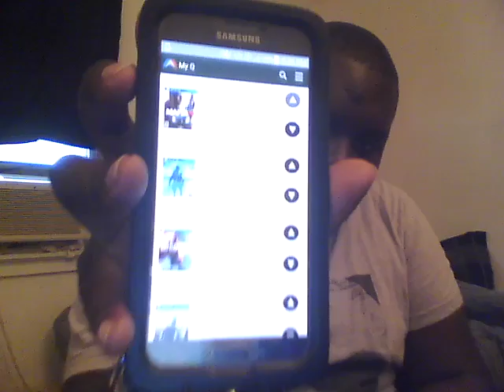Update About Livestreaming!!!!!!!!!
I will be talking about what I'm playing to livestream tomorrow and for the rest of the month.                                                                          My Twitter